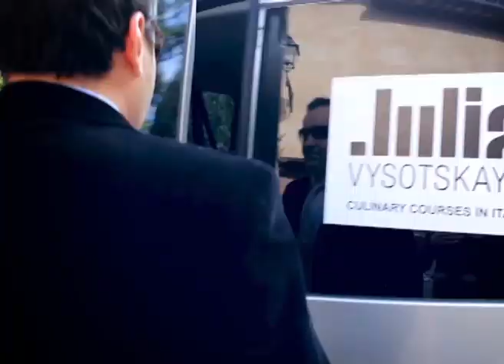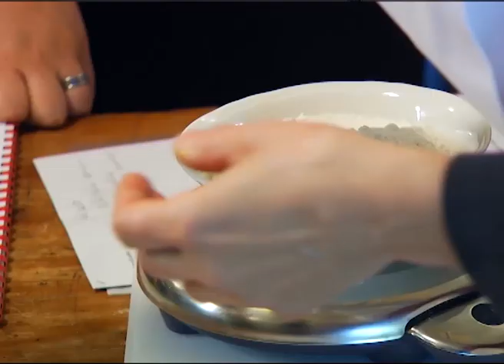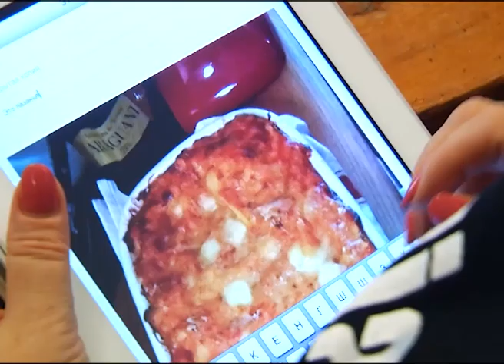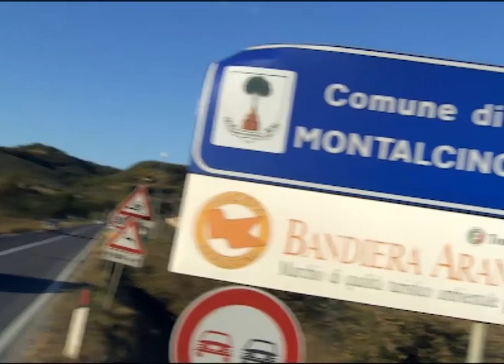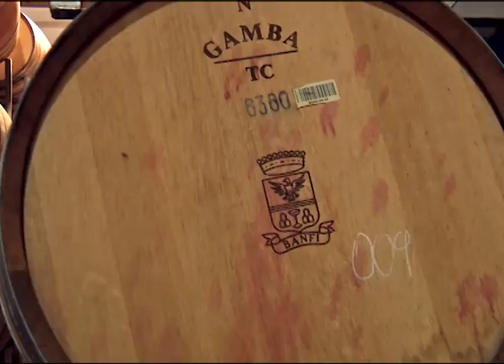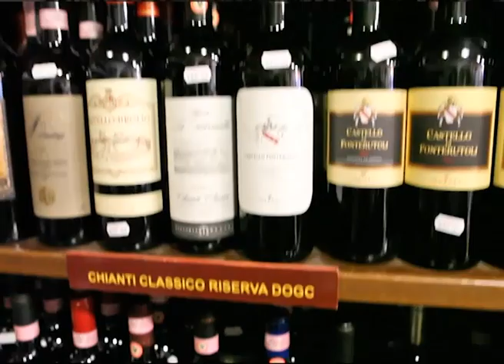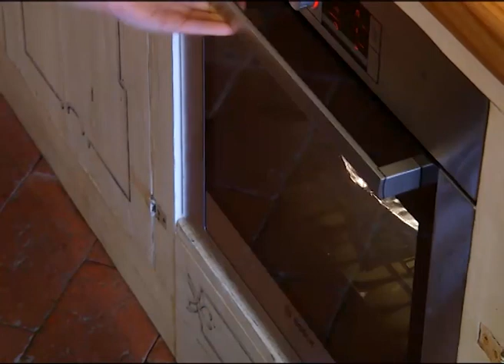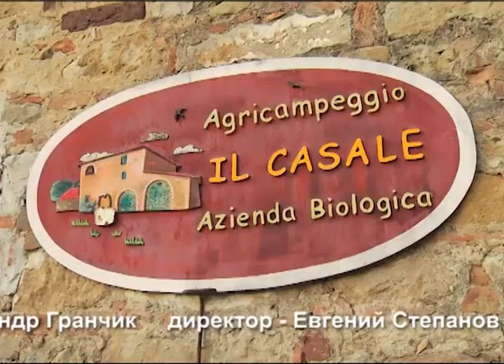Кулинарные курсы с Юлией Высоцкой. Выпуск №5